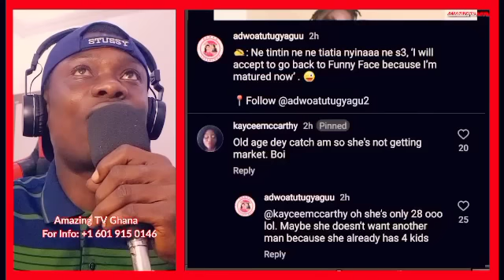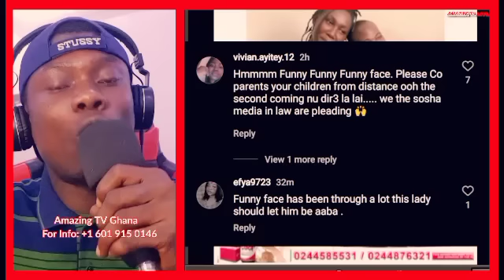I'm really sûffêring, I will be happy if we come back again, I'm now matured,Vannesa Begs Funny Face